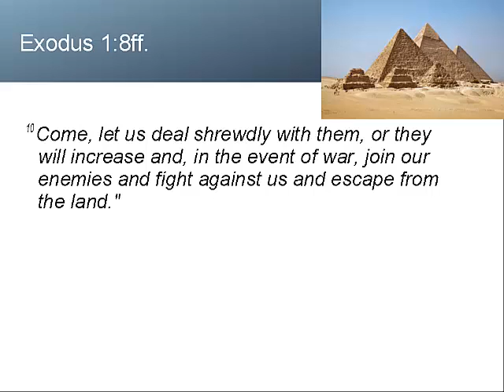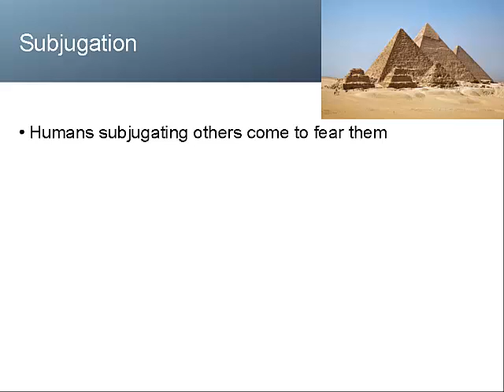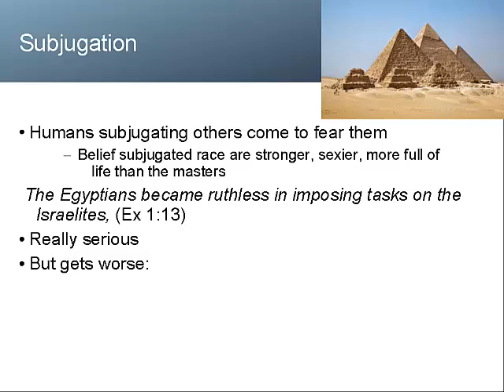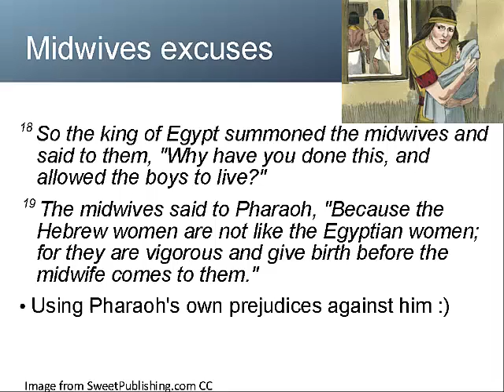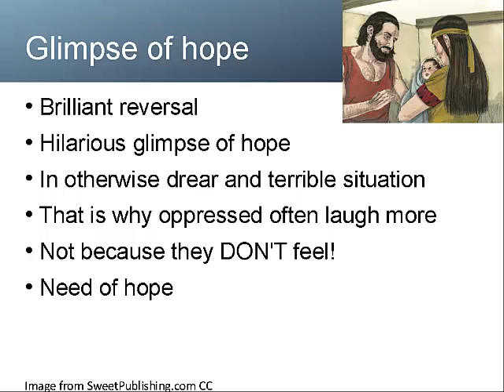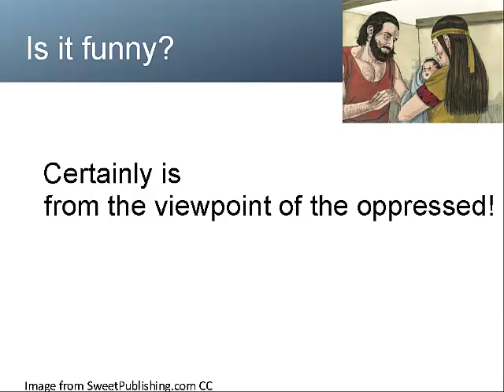Humour in the Bible: Book 2 Exodus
In this post we'll discover some humour from below. The humour of the oppressed often pokes fun at the oppressor. Those who subjugate others fear them, and this fear generates feelings of inferiority that in Exodus some oppressed women manipulate delightfully.

Please open your Bibles at Exodus 1-2.